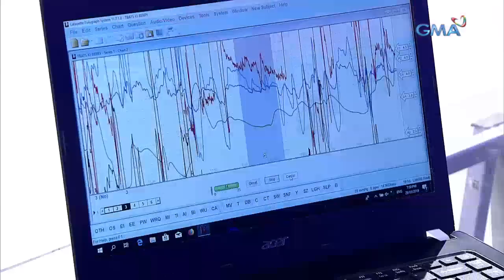TBATS: Boobay and Tekla reenact a scene from 'Onanay'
May hindi inaasahang bisita na bubulaga kina Boobay at Tekla habang nire-reenact nila ang isang mahalagang eksena mula sa 'Onanay'.

Watch episodes of 'The Boobay and Tekla Show' every Sunday night after 'Kapuso Mo, Jessica Soho' on GMA, starring the funny duo of Super Tekla and Boobay.